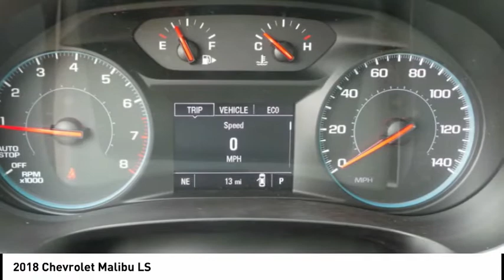2018 Chevrolet Malibu Rockford IL 58255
2018 Chevrolet Malibu LS